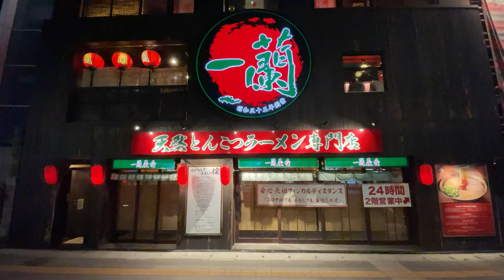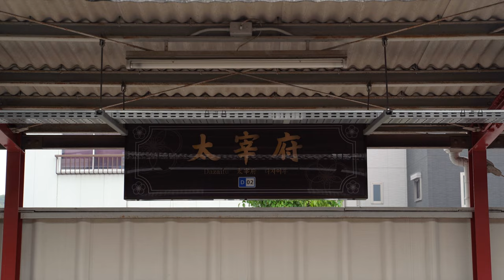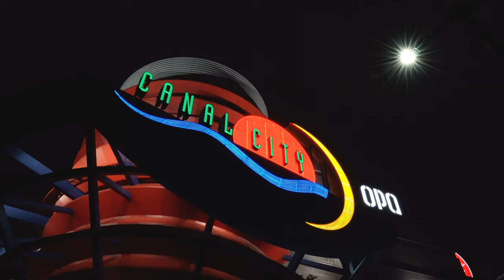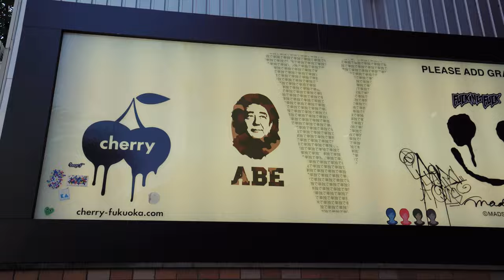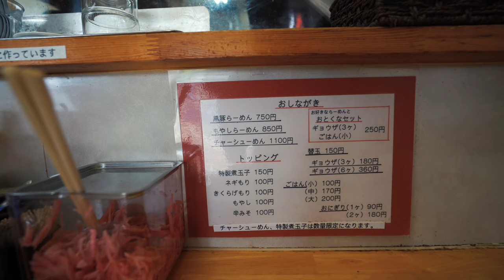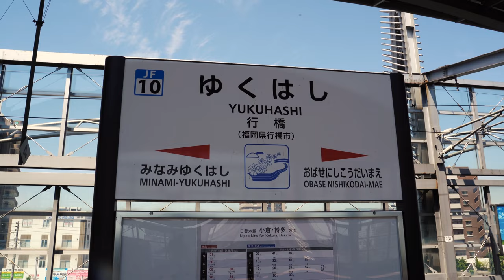Visiting Fukuoka and Eating Some of Japan's Best Foods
In this video I visit Hakata, Tenjin, Nakasu, Dazaifu, Yanagawa, Mojiko and Yukuhashi, and eat some of the best Japanese food in Fukuoka. This is where my life in Japan started - Yukuhashi, Fukuoka.

CHAPTERS
Intro: 0:00
Shin Shin ramen: 0:57
Dazaifu Tenmangu Shrine: 1:24
Nagamasa: 2:53
Nakasu, Canal City, yatai: 4:01
Yanagawa boat tour & Wakamatsuya unagi: 5:04
Tenjin & Manu Coffee: 6:02
Ririya: 6:35
Mojiko: 7:29
Yukuhashi: 7:58
Kanadaya ramen: 8:31
Cha Cha Maru: 8:59
Marushin ramen: 11:12

► WHAT I USE:
My camera
My lens 1
My lens 2
My mic